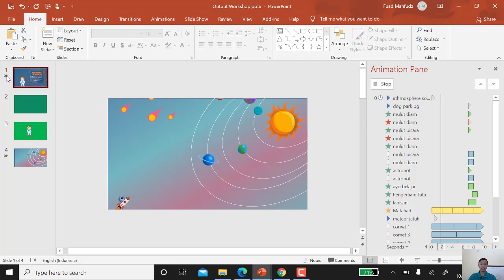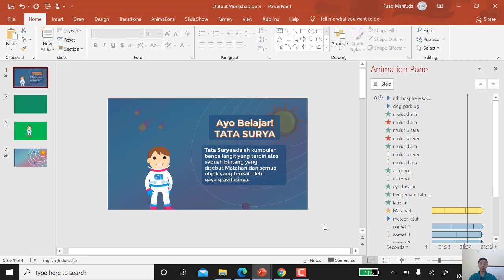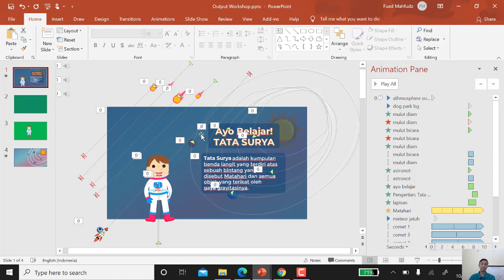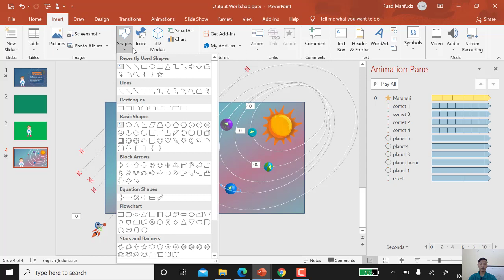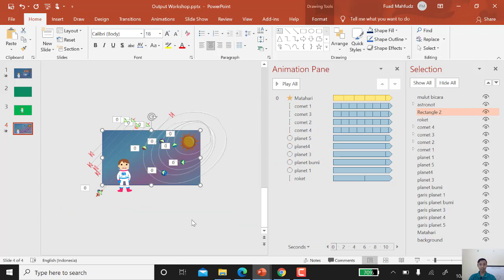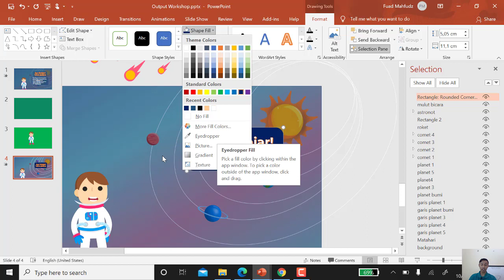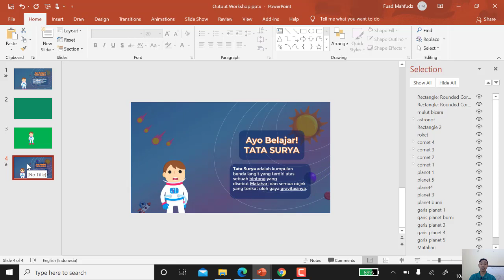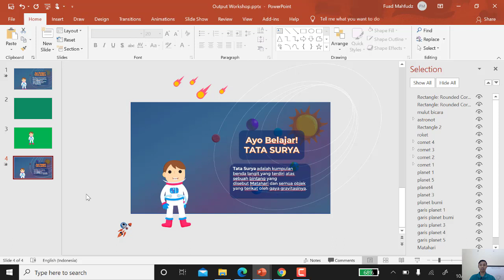Menggabungkan Background dan Karakter di Powerpoint